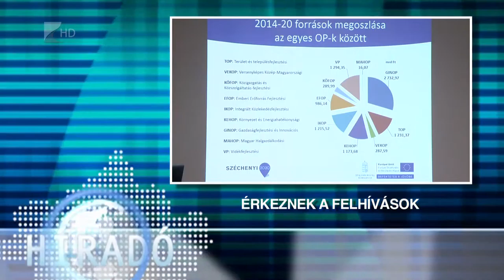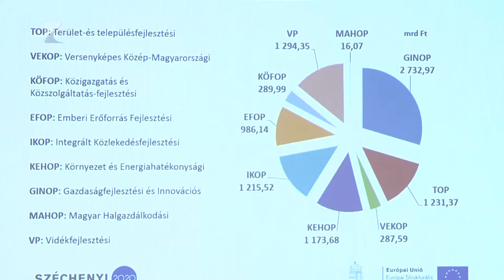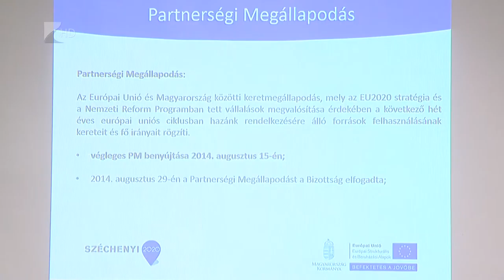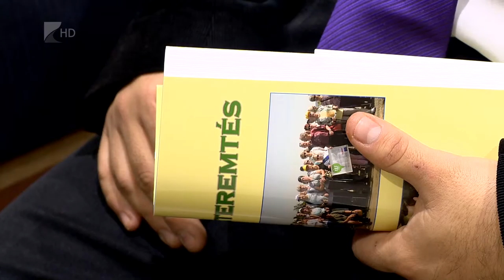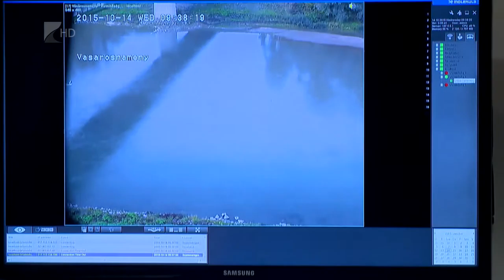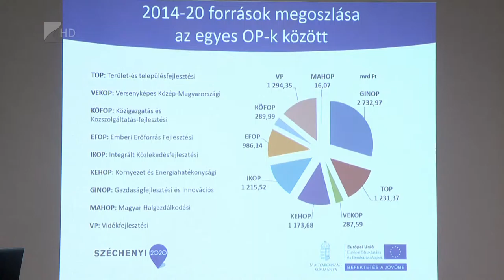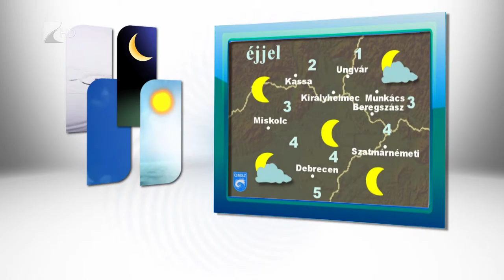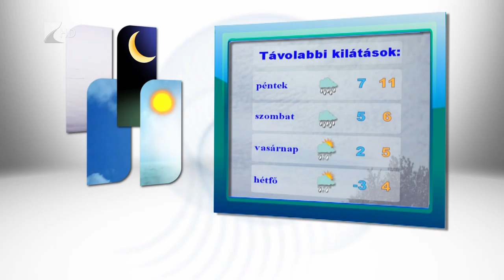Híradó 2015.11.18. - Kölcsey Tv